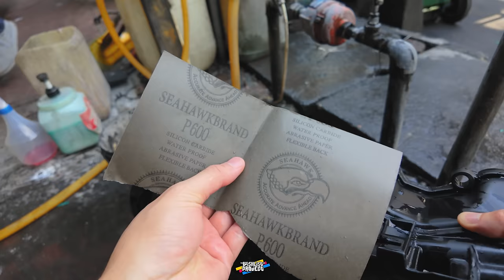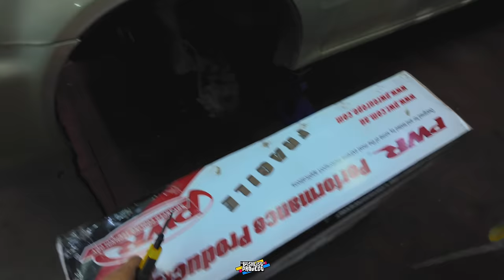CIVIC TYPE R FL5 / EP20 - ALMOST EVERYTHING